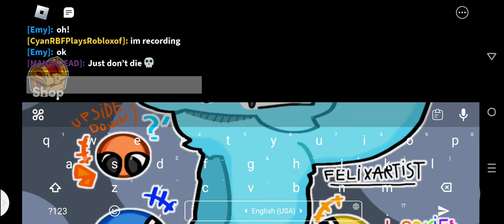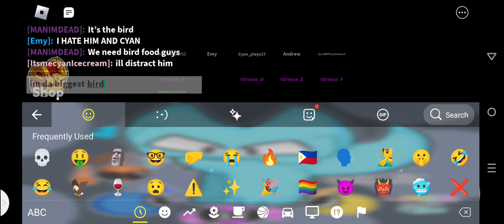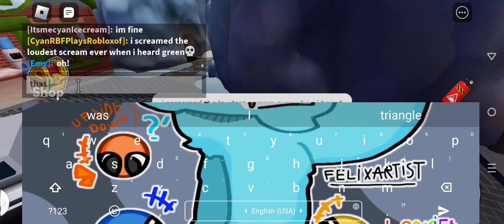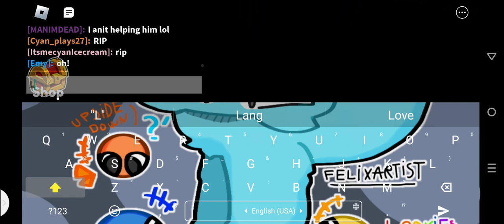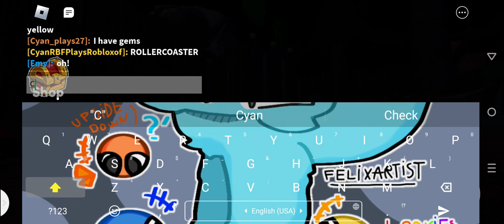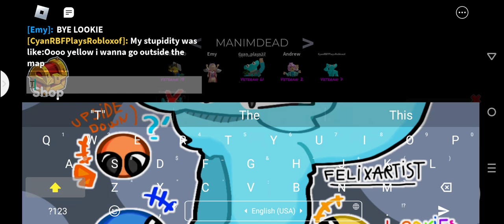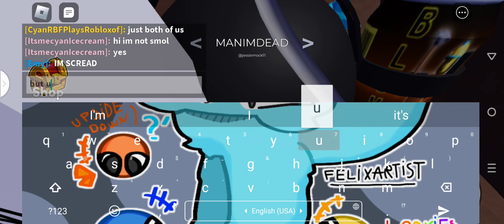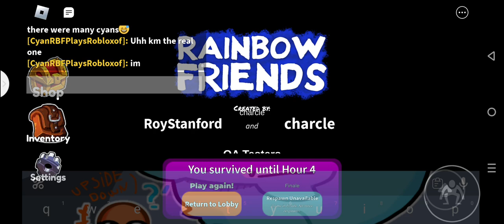playing rainbow friends with da the boyz